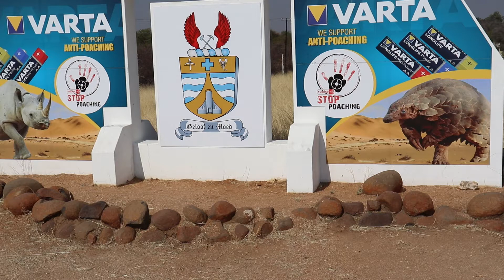Office of the Mayor